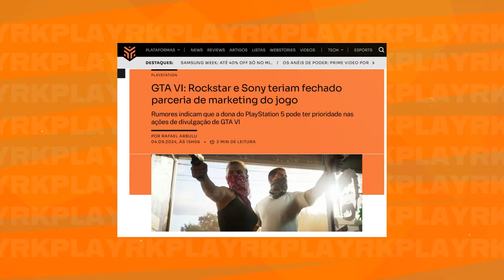Gta 6 pode ter parceria INEDITA com Playstation? - Entenda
Gta 6 pode ter parceria INEDITA com Playstation | Rk NEWS Shorts